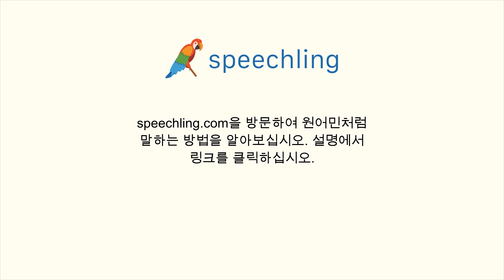중국어(간체)로 "아픈" 말하는 법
남자 목소리 :
生病

여성 목소리 :
生病

남성 음성 번역 :
아픈

여성 음성 번역 :
아픈